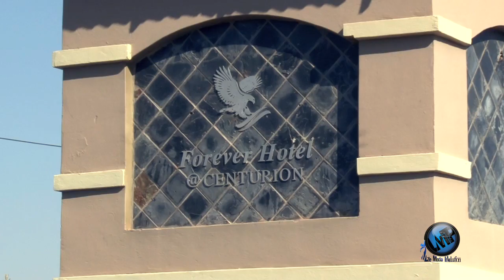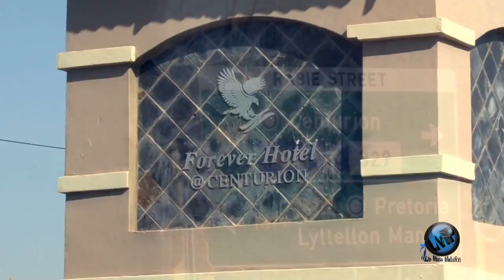Miss Deaf SA Sponsor Shoot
Forever Resorts South Africa recently became the main sponsor for Miss Deaf SA. Video Media interview was successfully shot at Forever Hotel at Centurion.

Thank you to Forever Resorts South Africa (Christo Wagenaar, Ziska Haak, Jean-Marè Malan, Nadine Visser) and Hendrico Dregga Van Wyk, Elisee Kabalu from Life Media Production Pty Ltd!

Need us to cover your glam to fun events, brand activations, fundraisers or any other? INBOX US TODAY.
Our Video Media exclusively shares a glance of what to expect at some LIVE or PAST action packed events..Remember you saw it here first...

A Life Media Production Pty Ltd
Produced & Directed By
Hendrico Van Wyk
Elisee Kabalu